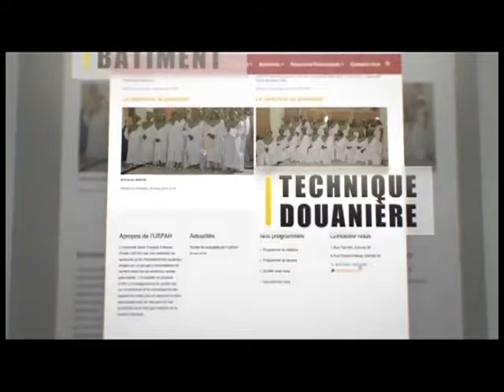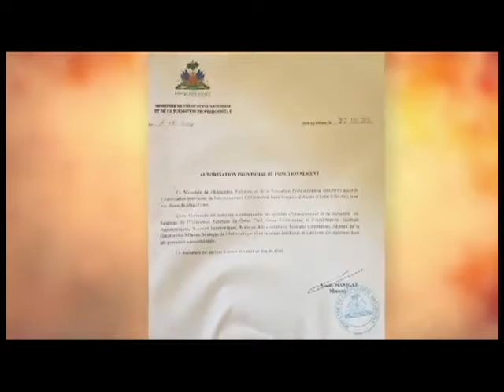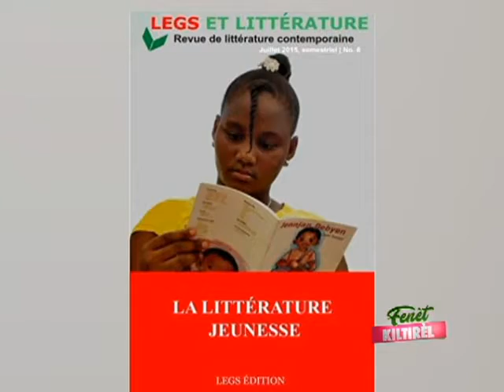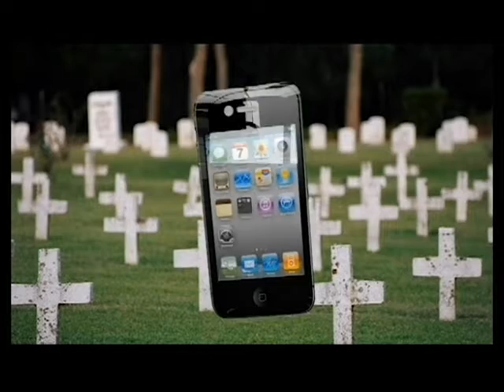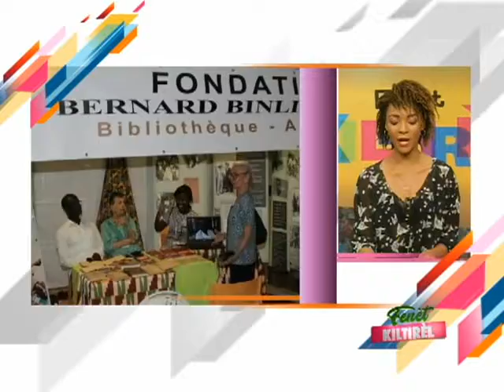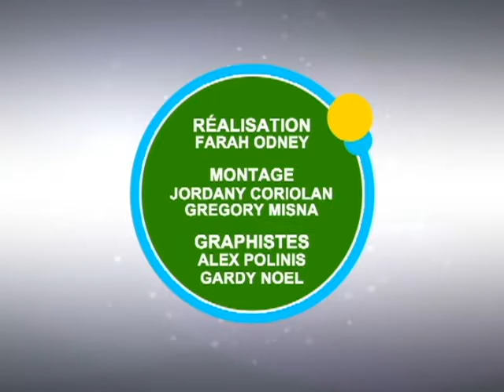FENET KILTIREL 29 MAI 2019